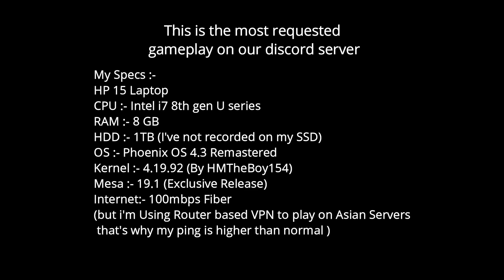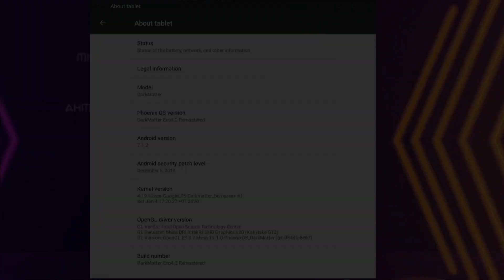[1k Members Special] PUBGM HDR+Ultra FPS gameplay on Phoenix OS Darkmatter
This is a most requested gameplay you guys have been waiting for Phoenix OS DarkMatter HDR + Ultra FPS on Intel HD Graphics.

Also I'm Recording in 1080p using ADV Screen Recorder while playing the game.

Special thanks to @Night for making & Editing this Video.

Join me on "HDR on Intel" gang, links are given below :-